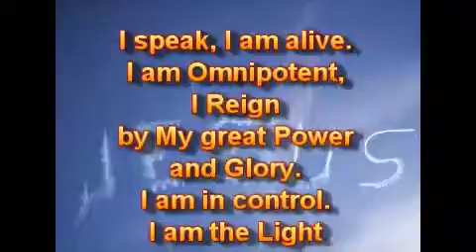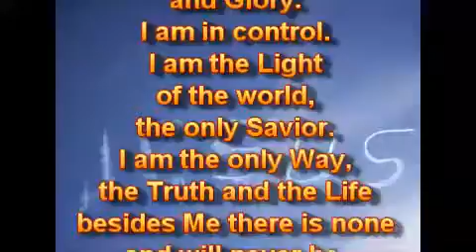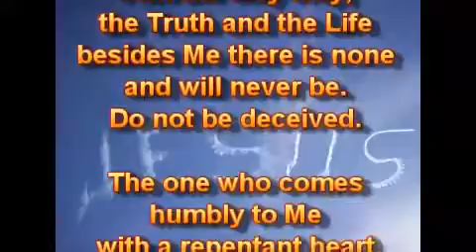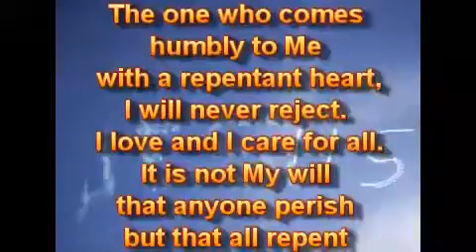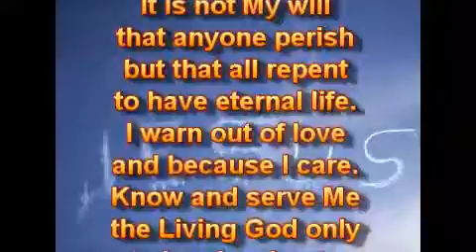Многие поклоняются мёртвым и идолам.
Ежедневные ПОСЛАНИЯ от Господа Иисуса Христа. Кристина Бошофф / Christiena Boshoff

13.07.16.
Есть многие по всему миру, которые поклоняются мёртвым и идолам вместо Меня, Живого Бога, о котором – всё. Это потому, что они не знают Меня за то, кем Я действительно являюсь. Я – живой, не мёртвый. Я - Бог Ревнитель. Я люблю, и Я забочусь обо всех. Те, кто поклоняется и чтит мёртвых и идолов, обмануты и находятся во тьме. Они находятся в грехе и должны покаяться, это мерзость для Меня. Мне должно поклоняться, чтить и служить, не мёртвым, никакому идолу. Не будет милости без истинного раскаянного покаяния.
Ищите Меня для себя, пока вы не найдёте Меня. Я открою Себя вам, как Я хочу. Я воздаю тем, кто серьёзно ищет Меня. Не поклоняйтесь тому, чего вы не знаете, ни мёртвым, никакому идолу, но только Мне, Живому Богу. Если вы ищете Меня всем своим сердцем, вы найдёте Меня. Я не подвожу, Я не разочаровываю.

Я говорю, Я живой. Я – Всемогущий, Я Царствую Своей Великой Силой и Славой. Я контролирую. Я – Свет мира, единственный Спаситель. Я - единственный Путь, Истина и Жизнь, кроме Меня нет другого, и не будет. Не обманывайтесь.

Того, кто приходит ко Мне с раскаянным сердцем, Я никогда не отвергну. Я люблю, и Я забочусь обо всех. Это не Моя воля, чтобы кто-либо погиб, но чтобы все покаялись, чтобы иметь вечную жизнь. Я предупреждаю из любви и потому, что Я забочусь. Знайте Меня, Живого Бога, и служите только Мне, чтобы быть угодными и достойными Меня и Моего вечного Царства.